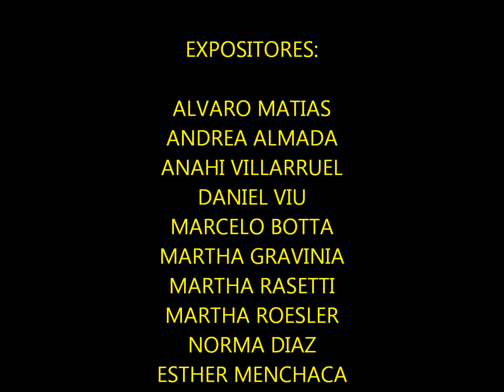Los* invitamos a recorrer está excelente muestra de Arte Contemporáneo. Marzo 2013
Muestra galería ArteSolVictoria marzo 2013